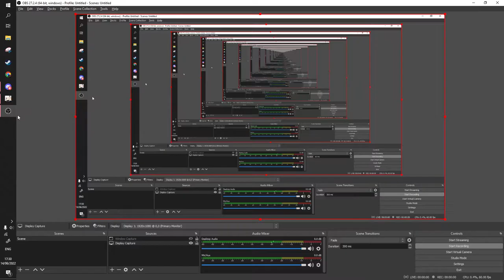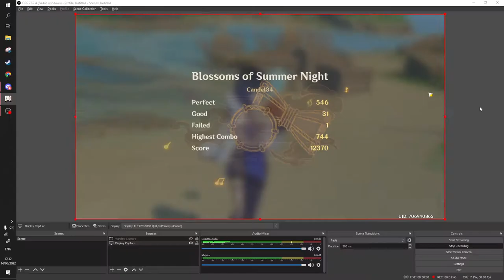Blossoms of summer night - Custom chart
I missed at the end sadge